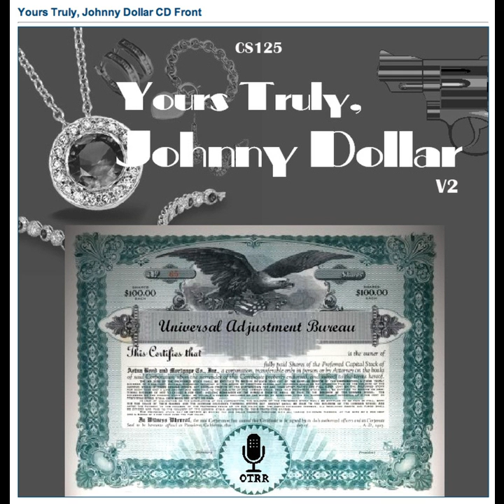Yours Truly, Johnny Dollar - 490218 001 The Parakoff Policy